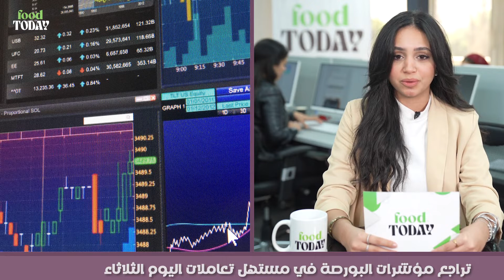أخر أخبار عالم الأغذية والمشروبات من Food Today .. نشرة الثلاثاء 22/2/2022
جربها وشاركنا رأيك في الكومنت

:أيضا يمكنكم متابعتنا عبر منصاتنا على وسائل التواصل الاجتماعي

Food Today:
القناة الرسمية لموقع Food Today، أول موقع مصري متخصص في مجال الأغذية والمشروبات، تقدم القناة الرسمية مقاطع متنوعة من الوصفات المصورة من المطبخ المصري والمطابخ العالمية، يمكنك من خلال قناتنا التعرف على وصفات مبتكرة، سريعة، وشهية كما يمكنك متابعة أخبار الأكل، أصل الأكلات، وقصص أشهر صناعها هدفنا ابتكار كل ما هو جديد في عالم الطهي، وجمع كل عشاق الأكل في مطبخ واحد هو مطبخ  Food Today.